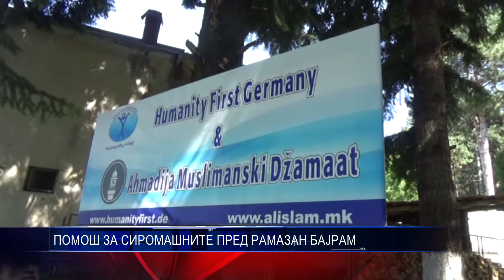ПОМОШ ЗА СИРОМАШНИТЕ ПРЕД РАМАЗАН БАЈРАМ 24 06 2017